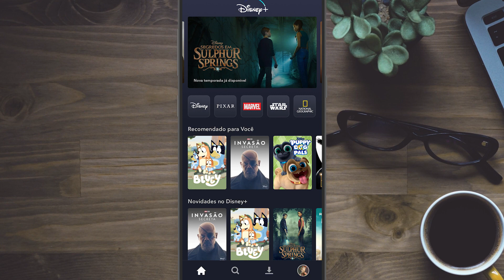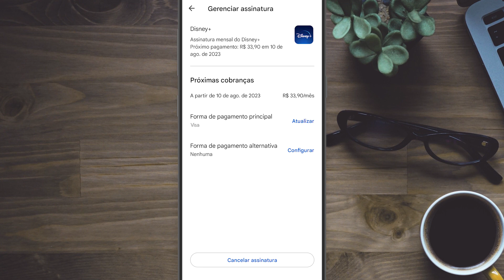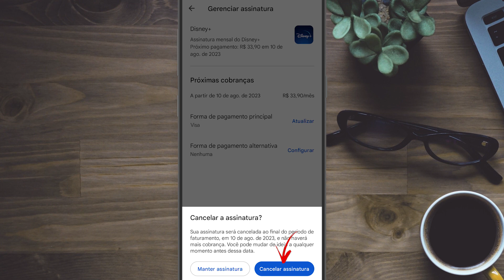Como CANCELAR a sua ASSINATURA do DISNEY+ - Atualizado 2024!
Eaí pessoal, tudo beleza? Neste vídeo, vou explicar o passo a passo que você deve seguir para cancelar a assinatura do Disney+ feita através do aplicativo do Google Play no celular. Basta seguir as dicas do vídeo e você conseguirá cancelar a assinatura sem problemas. E caso haja alguma dúvida ou sugestão, deixe nos comentários do vídeo!